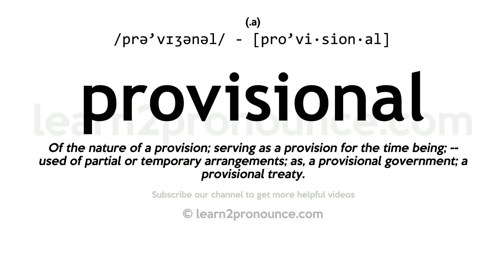Pronunciation of Provisional | Definition of Provisional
Provisional pronunciation | How to pronounce Provisional in English?
/prə`vɪʒənəl/
Meaning of Provisional | What is Provisional?
(adjective) under terms not final or fully worked out or agreed upon
What is Provisional | Provisional meaning and definition?